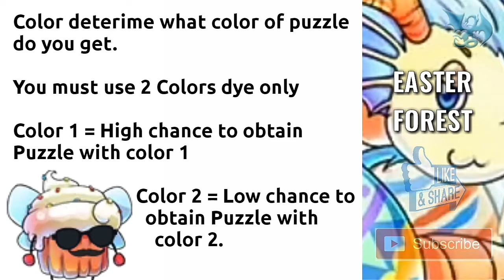I GET MY HORN !! Playing in Easter Forest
As I say in former video, this is video guide for Easter Forest Event, please enjoy watching :D